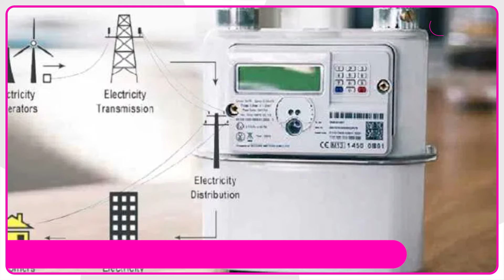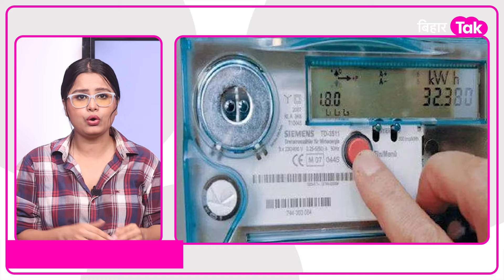Nitish Kumar कर दिया ऐसा काम, Yogi Government भी हो गई फैन | Bihar Tak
देश में बिहार पहला राज्य है, जहां पूर्ण रूप से स्मार्ट प्रीपेड मीटर से बिजली का प्रयोग किया जाता है। यहां शहर के साथ ग्रामीण इलाकों में भी बिजली के इस्तेमाल के लिए स्मार्ट प्रीपेड मीटर लगाए जा रहे हैं। बिहार में स्मार्ट मीटर से मिल रही सफलता को अब धीरे धीरे दूसरे राज्य भी अपनाने की तैयारी में है...